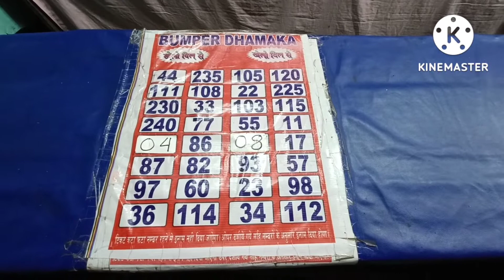bengalivlog viralvideo mela toy assamvlogs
Entertainment with my family